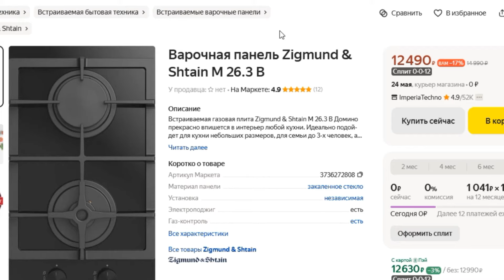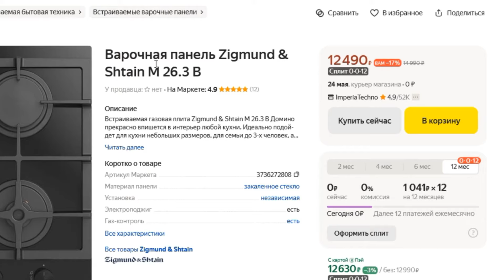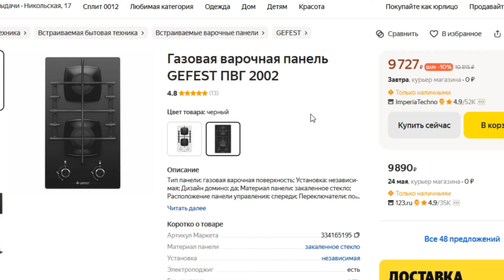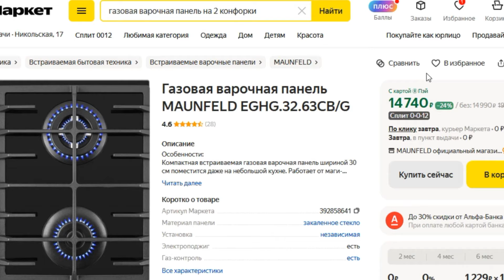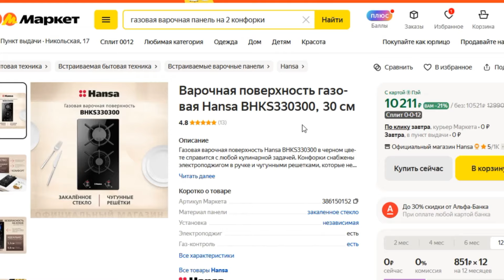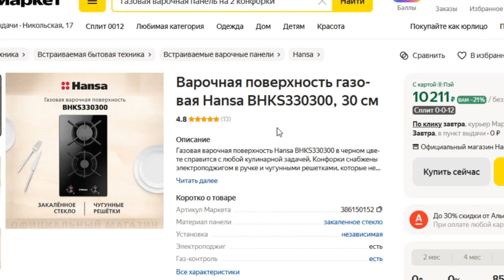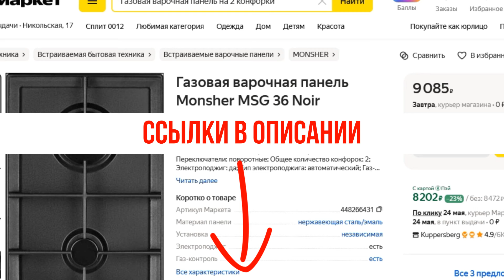ТОП-5 газовых варочных панелей на 2 конфорки. Рейтинг лучших